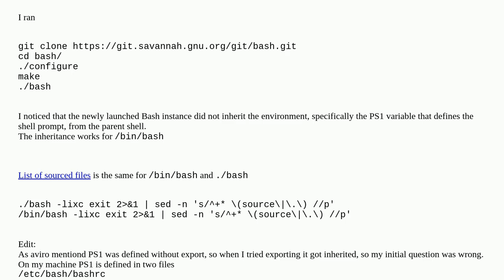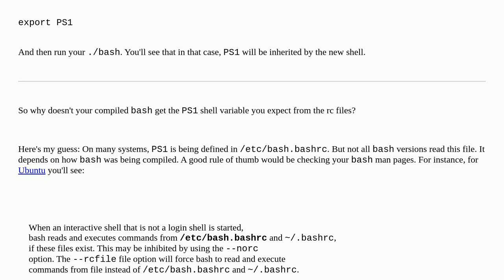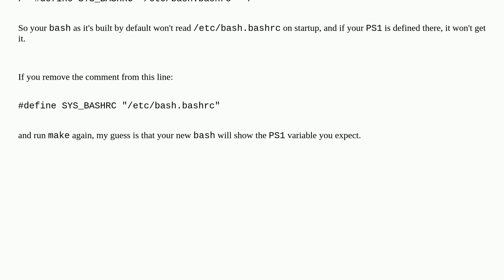Unix: Why does Bash behave differently when compiled from source code?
Why does Bash behave differently when compiled from source code?

A special thanks goes out to the community

  source-code bash